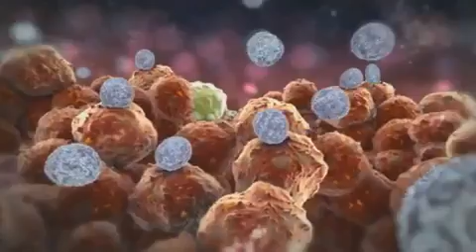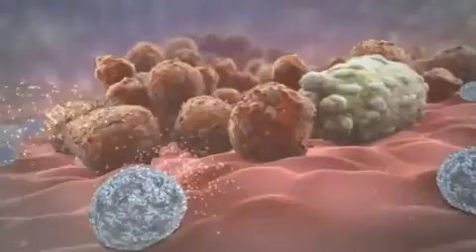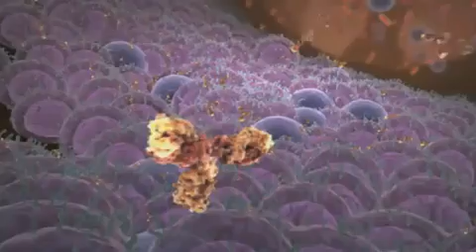Symphony Of Science: The unbroken thread.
This is a mirror from the Symphony Of Science.

"The Unbroken Thread" is the fourth video in the Symphony of Science series, and it features David Attenborough, Jane Goodall, and Carl Sagan. The clips used in this installment come from Carl Sagan's Cosmos, David Attenborough's Charles Darwin and the Tree of Life, The Life of Mammals, The Living Planet, BBC Life, XVIVO Scientific Animations, IMAX Cosmic Voyage, Jane Goodall's TED Talk, and a clever Guiness Commercial. The themes present in The Unbroken Thread attempt to explore the wild diversity of life on our planet, the intricacy and origin of its mechanisms, and its close relation to all other life forms.

Lyrics:

[David Attenborough]
All life is related
And it enables us to construct with confidence
The complex tree that represents the history of life

Our planet, the Earth, is as far as we know
Unique in the universe; it contains life
Here plants and animals proliferate in such numbers
That we still have not even named all the different species

Darwin's great insight revolutionized the way in which we see the world
We now understand why there are so many different species

[Carl Sagan]
Every cell is a triumph of natural selection
And we're made of trillions of cells (Within us is a little universe)
Those are some of the things that molecules do
Given four billions years of evolution (We are, each of us, a multitude)

Now how did the molecules of life arise?

[Attenborough]
It began in the sea
Some 3 thousand million years ago
Complex chemical molecules began to clump together

These were the "seeds"
From which the tree of life developed
They were able to split, replicating themselves
As bacteria do

[Sagan]
The secrets of evolution
Are time and death
There's an unbroken thread that stretches
From those first cells to us

(refrain)

[Jane Goodall]
There isn't a sharp line dividing humans
from the rest of the animal kingdom
It's a very wuzzie line

We find animals doing things that we,
In our arrogance,
Used to think was "just human"

(refrain)

[Attenborough]
Its continued survival now rests in our hands